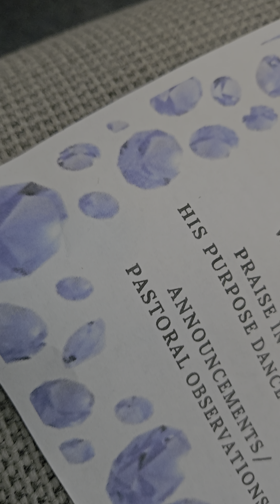New Light Church Mesquite "Women's Week Celebration" 9.12-9.15.2024(3)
New Light Church Mesquite
WOMEN'S CHOIR